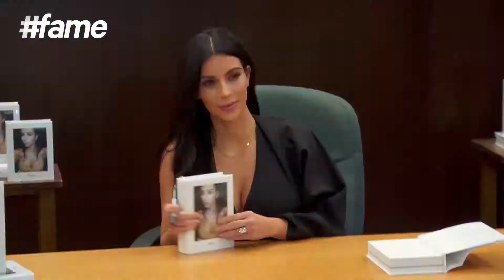Khloé Kardashian Made a Sex Tape??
"Khloé Kardashian just revealed that she made a sex tape with her ex-Lamar Odom, but it is locked away in her personal safe.

Khloe Kardashian is an American television personality. She along with her family commissioned to star in the reality television series Keeping Up with the Kardashians. She married basketball player, Lamar Odom one month after they first met.